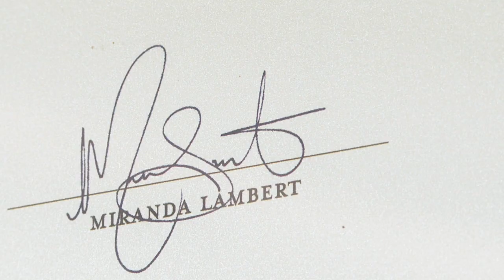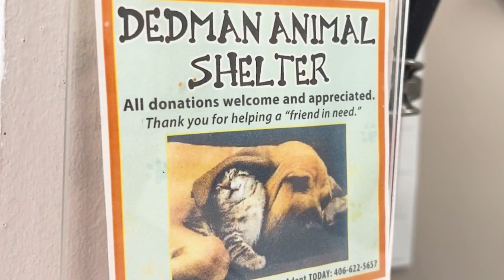Fort Benton animal shelter honored by Mutts Across America